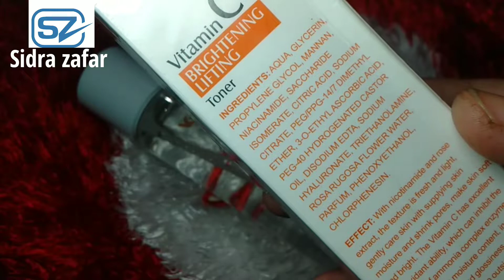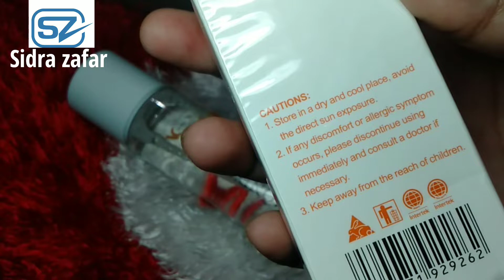Mond'sub Vitamin C Toner Review / Vitamin C Toner